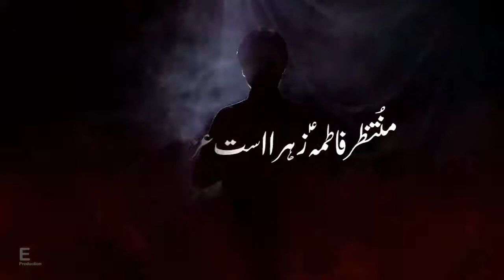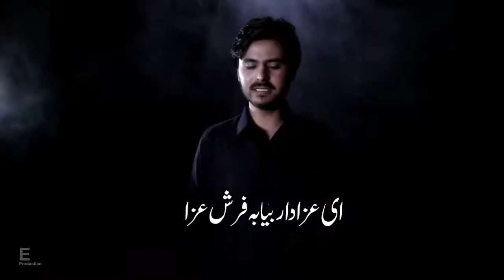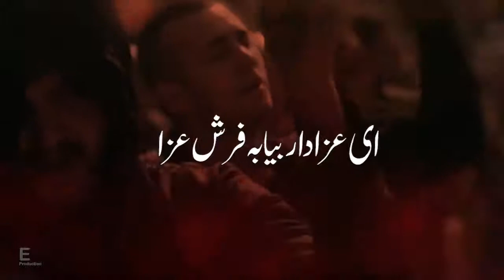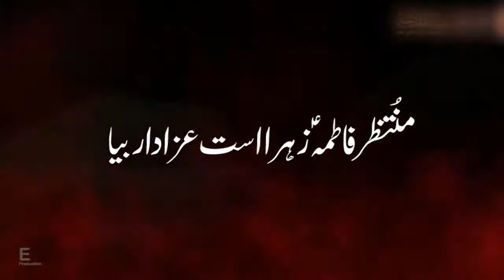Murtaza Haidari | Ai Azadar beya ba farshey aza ای عزادار بیا به فرشه عزا | Noha 2020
Bismillah

Muharam 2020

نوحه: ای عزادار بیا به فرش عزا
منتظر فاطمه زهراست عزادار بیا

نوحه خوان: مرتضی حیدری
کلام: مسعود احمدی
سوز و ترتیب: حسن بن کامل(کراچی)

Audio Mastering: Salman Bashir (Mominabad Studio)
Video by: Syed Muntazir Mehdi (E Production)